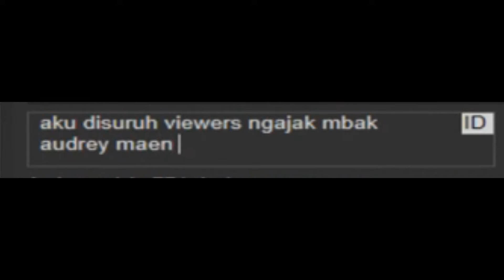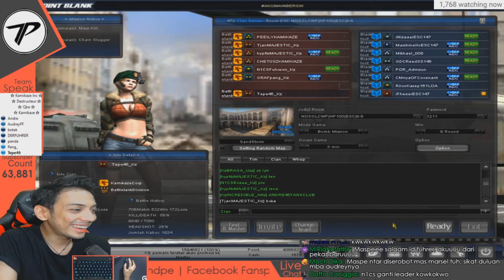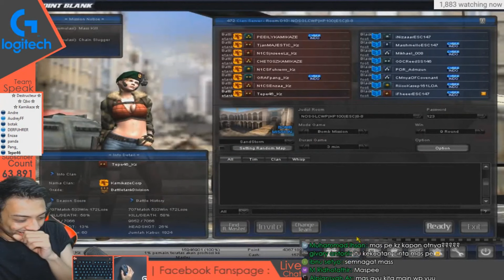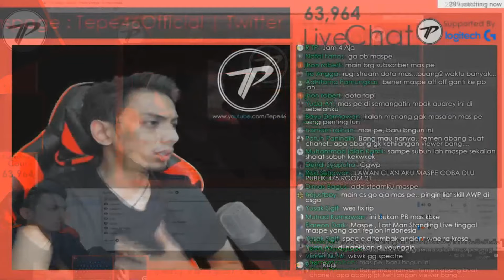Mabar Bareng Audrey FF [Tepe Gaming Live] 11/01/2017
Streaming Tepe46
[Untuk Informasi Lebih Lanjut Hubungi Line saya]

Pertanyaan yang biasa ditanyakan :

- Bang Mousenya apa ?
     - Mouse : Logitech G403 Prodigy Wireless
- Bang MousePadnya apa ?
    - Mousepad : Logitech G240 Cloth Surface
- Bang Keyboardnya apa ?
     - Keyboard : Logitech G810 Orion Spectrum
- Bang Headsetnya apa ?
     -  Headset : Logitech G633 Artemis Spectrum
-Bang Cameranya pake apa ?
   - Logitech c920
   - Logitech C922 Pro Stream Webcam
- Bang Spek PCnya donk ...
     - Saya ga pake PC saya pake laptop MSI GE62QF dengan spek :
CPU Latest 6th Gen. Intel® Core™ i7 6700HQ processor | OS Windows 10 Home
Windows 10 Pro | Chipset Intel® HM170 | Memory DDR4-2133, 2 slots, Max 32GB | Display 15.6" Full HD (1920 x 1080), IPS level panel | Graphics GeForce® GTX 970M | Graphics VRAM GDDR5 3GB
- Bang Program Streaming pake apa ?
    - OBS
- Bang Micnya Merk apa ?
   - Samson c01
- Bang Soundcardnya pake apa ?

Semoga suka dengan live streamingnya ya..

Join Our Band ► Tepe46 Youtube